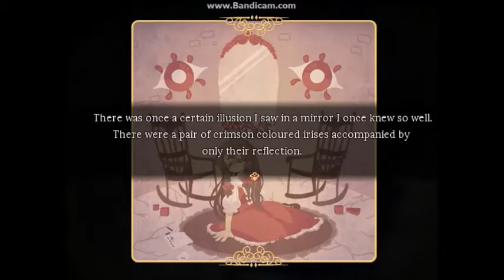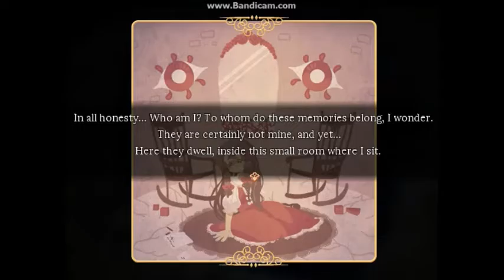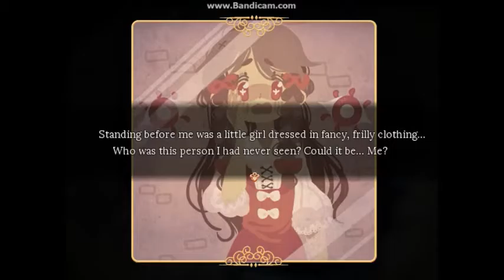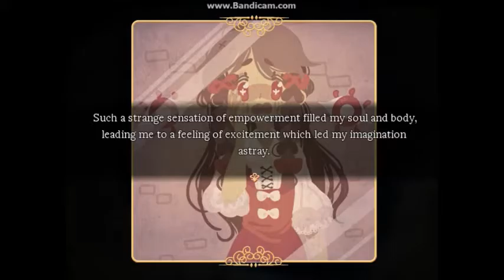Pocket Mirror - 2 - Eye don't know what I'm doing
If your wondering where and why I dissected a cow eye, I was in a Physiology/Anatomy class in high school and we were on a unit about the nervous system which the eye is a part of. I also dissected a sheep brain. Missed out on the heart and cat dissection though sadly.